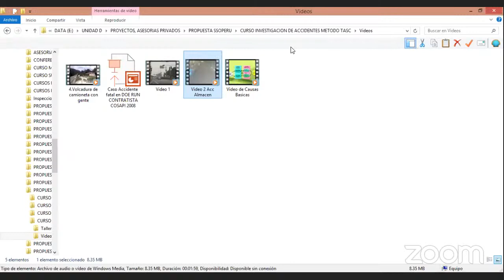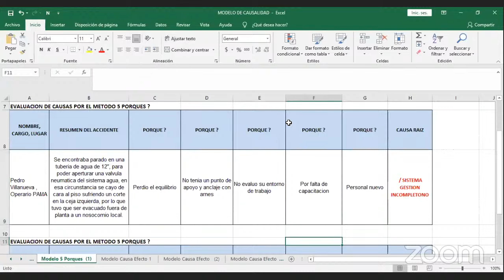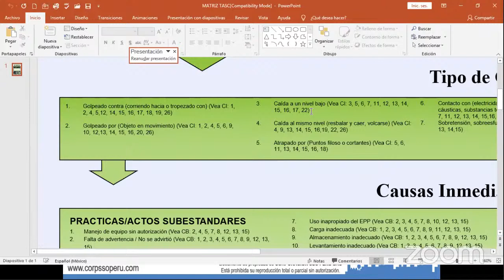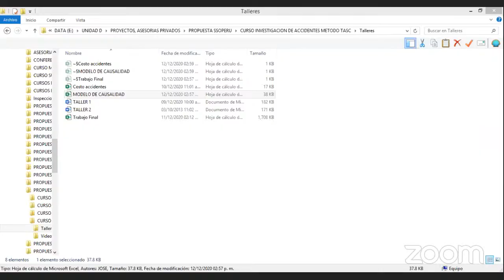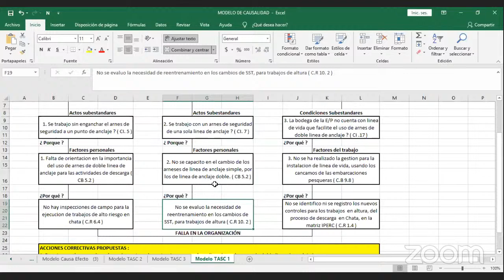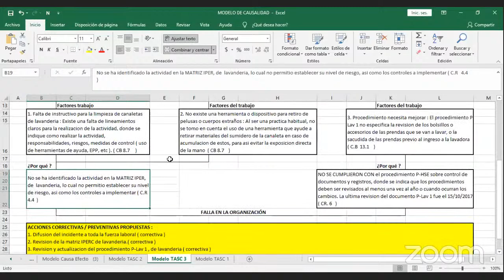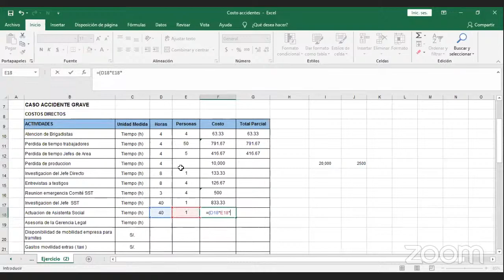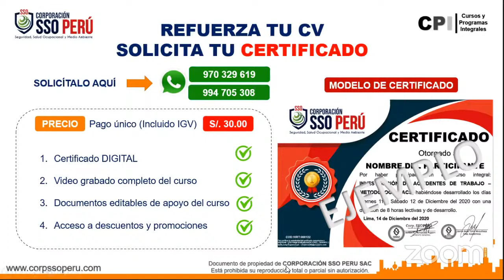CAPACITACION: INVESTIGACIÓN DE ACCIDENTES DE TRABAJO - METODOLOGIA TACS // SESIÓN 2